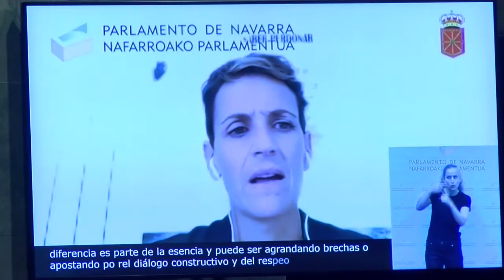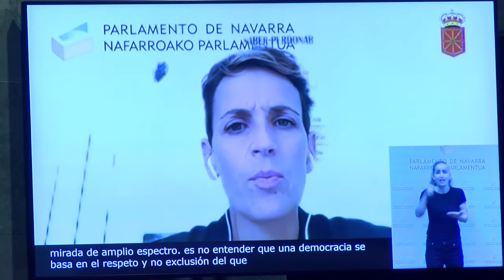Preguntamos a la Presidenta Chivite por el Plan de Convivencia